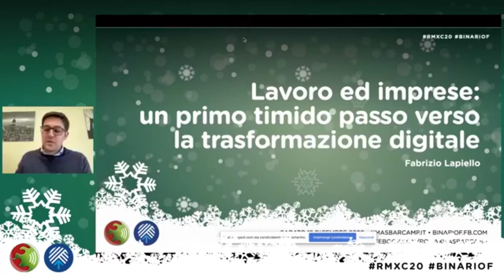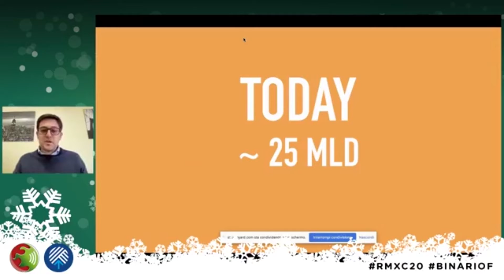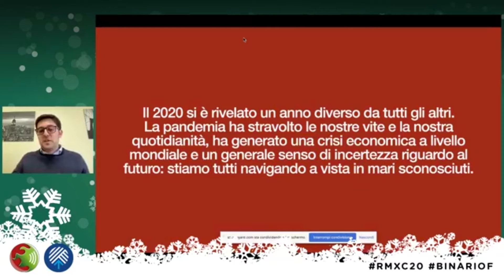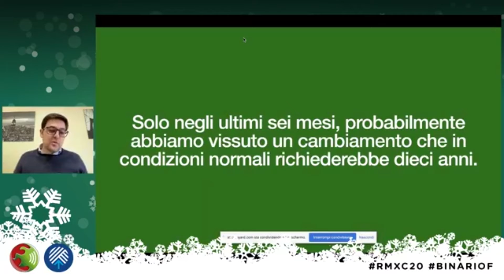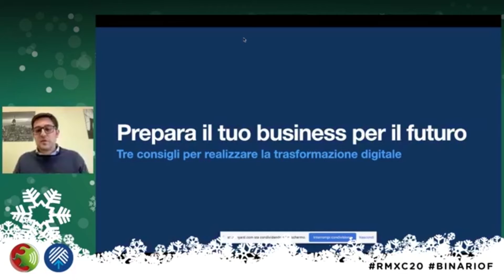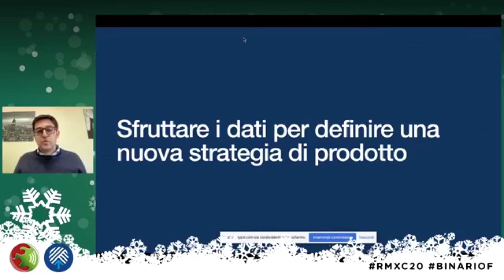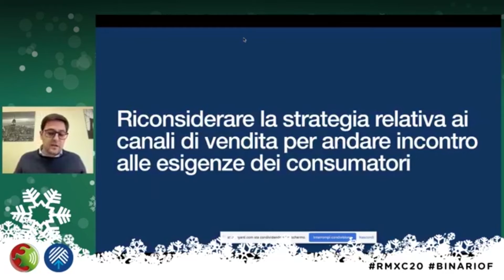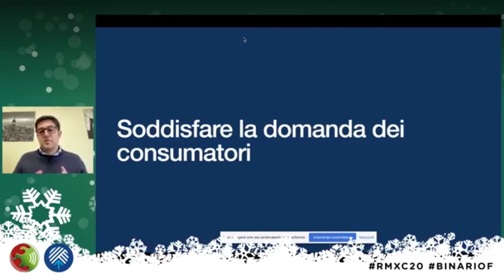RMXC20 | Fabrizio Lapiello - Lavoro e imprese: primo timido passo verso la trasformazione digitale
RomaXmasCamp 2020 - Digital Edition
Pandemia 2020 tra SmartWorking e E-Learning.
Come Internet ha sostenuto Scuola e Lavoro.

12 dicembre 2020